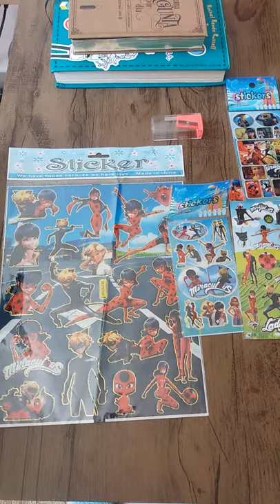Adesivos Ladybug e apontador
Minha mãe comprou o que eu encomendei: adesivos da Ladybug e um apontador novo que eu tava precisando muito.